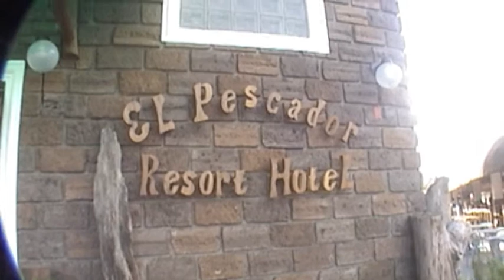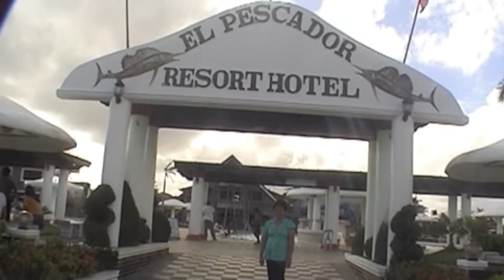Bolinao.m4v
Bolinao Pangasinan